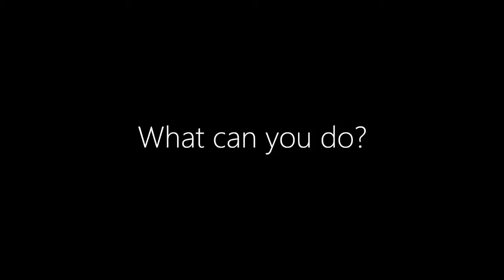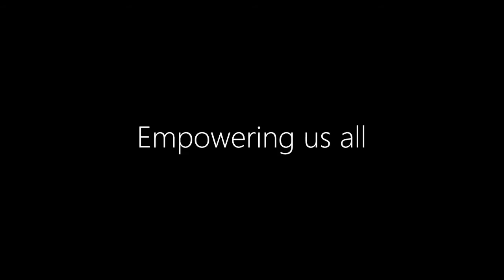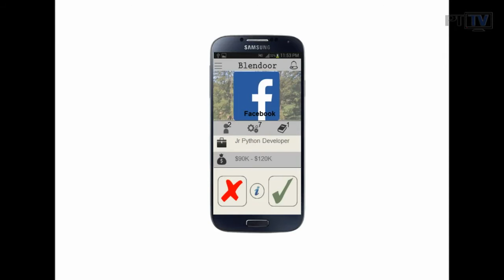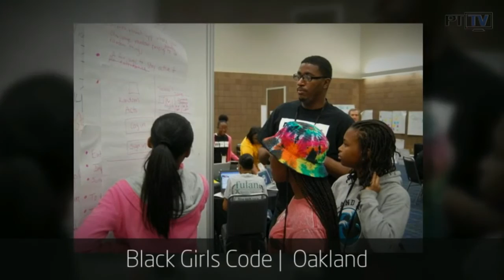BDPA @ White House Demo Day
"...the next 'Steve Jobs' might be named 'Stephanie' or 'Esteban.'"
- President Barack Obama, August 4, 2015
On Tuesday, August 4, the White House hosted a Demo Day where they showcased entrepreneurial talents of innovators from across America.

BDPA High School Computer Competition (HSCC) alumna, Ms. Stephanie Lampkin, Founder and CEO of Silicon Valley based Blendoor, joined BDPA Members during the inaugural event.

Unlike traditional private-sector Demo Days, where entrepreneurs “pitch” their ideas to funders, innovators from across the U.S.  joined President Obama to “demo” their individual success stories to show why Industry and consumers need to afford every American the opportunity to pursue new, bold, game-changing, and  disruptive ideas.

PTTV | Popular Technology TV video features Blendoor's pitch and BDPA Members' next steps forward.